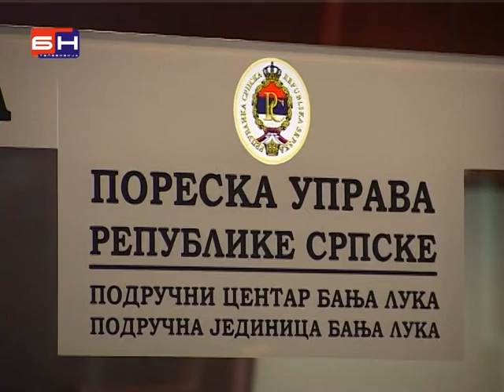Vlada odgadja naplatu poreza